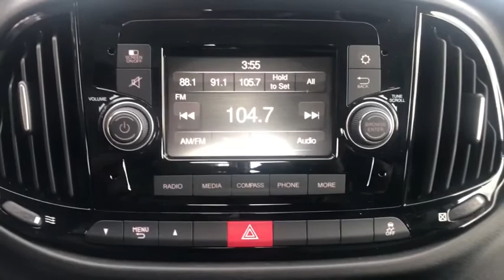2019 Ram ProMaster City Jacksonville, Orange Park, Gainesville, Ocala, Lake City, FL N65750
Bright White New 2019 Ram ProMaster City available in Jacksonville, Florida at Murray CDJR. Servicing the Orange Park, Gainesville, Ocala, Lake City, FL area.
2019 Ram ProMaster City Tradesman - Stock#: N65750 - VIN#: ZFBHRFAB7K6N65750

Murray CDJR
15160 US Highway 301 South

15 YEARS/150000 MILES OF WORRY FREE WARRANTY AT NO CHARGE!! Bright White 2019 Ram ProMaster City Tradesman ABS brakes, Electronic Stability Control, Illuminated entry, Low tire pressure warning, Remote keyless entry, Traction control. Priced below KBB Fair Purchase Price! 21/28 City/Highway MPG